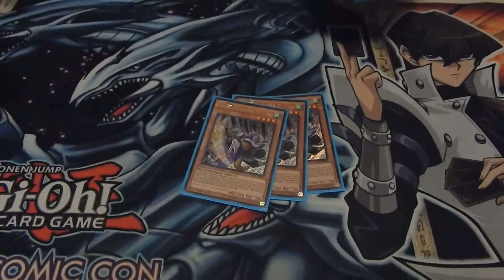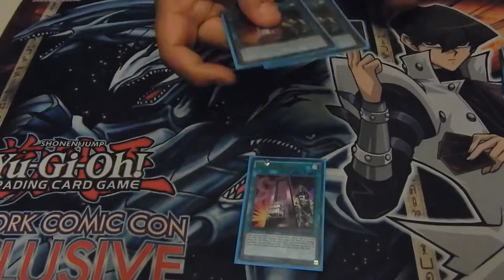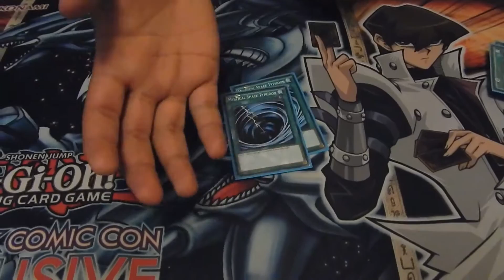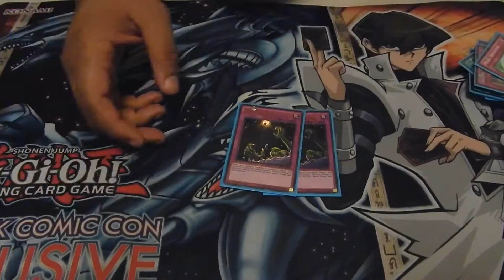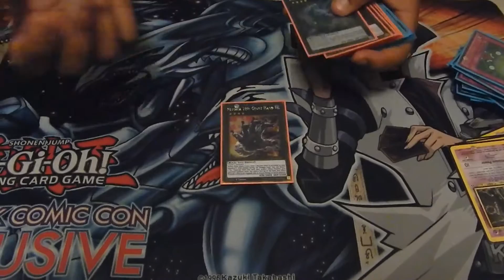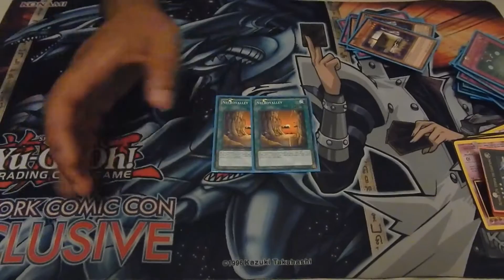YGO!!!!! Exodiaman-Yosenju(Danbury CT Regional)